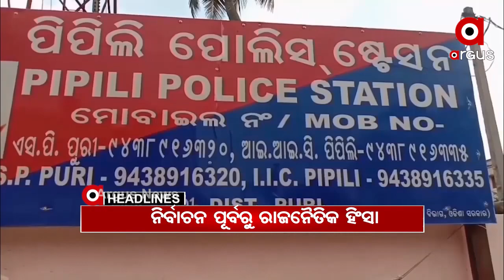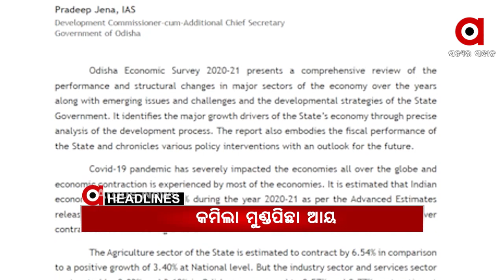Headlines 8Am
କର୍ଲାପାଟ ଅଭୟାରଣ୍ୟରେ ଥମୁନି ହାତୀ ମଡ଼କ
 ଉପ ନିର୍ବାଚନ ପୂର୍ବରୁ ରାଜନୈତିକ ହିଂସା
ଫୁଲବାଣୀ ଜଳେସପଟା କନ୍ୟାଶ୍ରମ ପରିଚାଳକଙ୍କୁ ହତ୍ୟା ଧମକ
ଭାରତ ଓ ଚୀନ ମଧ୍ୟରେ ୧୦ମ ସାମରିକ ସ୍ତରୀୟ ଆଲୋଚନା.
ଅର୍ଥନୈତିକ ସର୍ଭେ ରିପୋର୍ଟରେ ରାଜ୍ୟ ବିକାଶର ସଙ୍ଗୀନ ଚିତ୍ର.
ପରୀ ହତ୍ୟା ମାମଲାରେ ସିବିଆଇ ତଦନ୍ତକୁ ଡରୁଛନ୍ତି କି ରାଜ୍ୟ ସରକାର...
ଝରାଫୁଲର ମୃତ୍ୟୁକୁ 25 ଦିନ ପରେବି ହଟୁନି ପରାଦା...